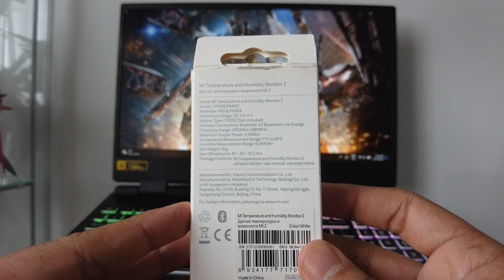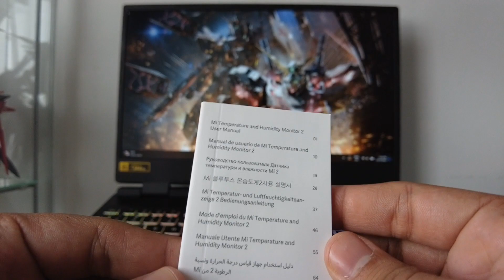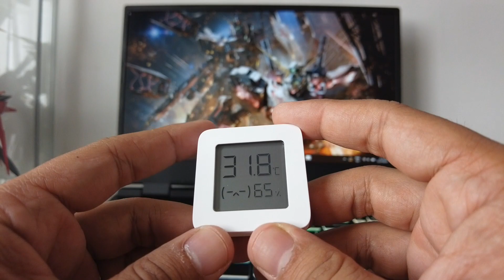MI TEMPERATURE & HUMIDITY MONITOR 2